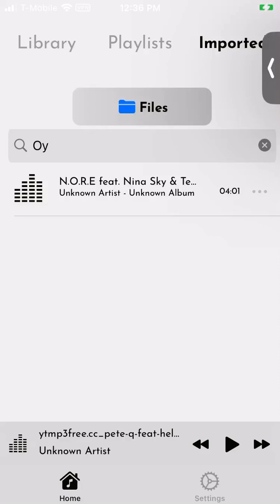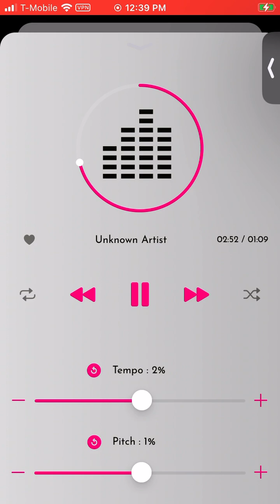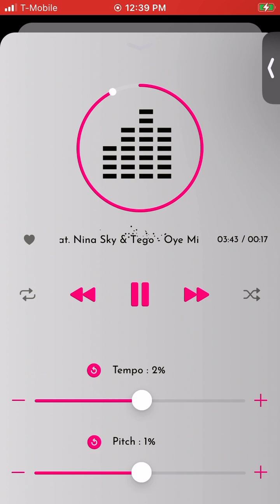N.O.R.E feat. Nina Sky & Tego - Oye Mi Canto